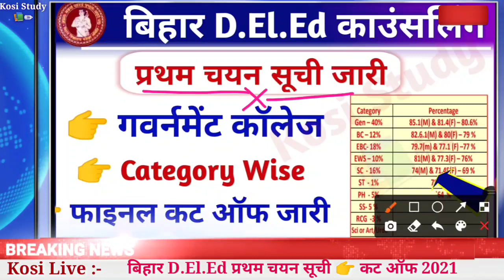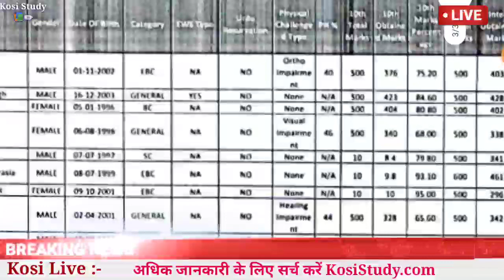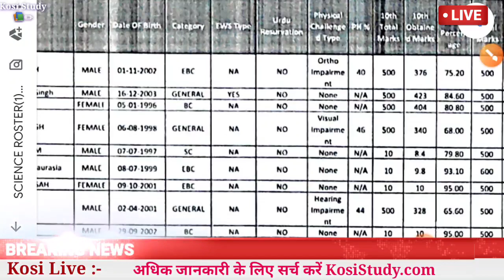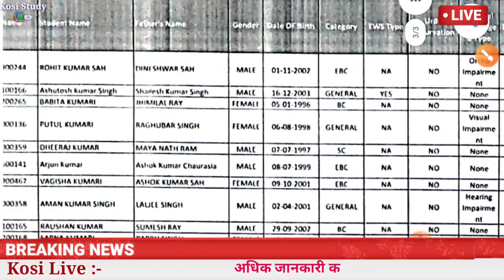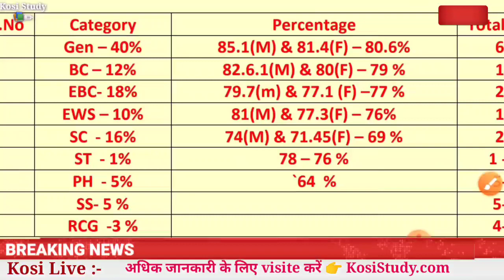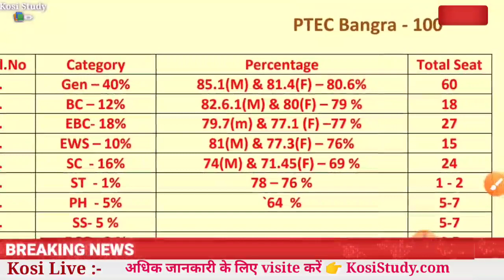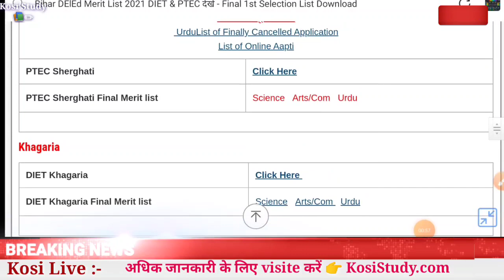Bihar DElEd Cut Off 2021 Government College | Bihar DElEd Merit list 2021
Bihar DElEd Cut Off 2021 Government College | Bihar DElEd Cut Off | Bihar DElEd Cut Off list 2021
Bihar DElEd 2021-23 Cut Off Marks | Bihar DElEd Cut Off for Government College | Bihar DElEd Cut off

👉 बिहार DElEd फाइनल मेघा सूची जारी👇

Download👇👇 link

कितने मार्क्स पर मिलेगा गवर्नमेंट कॉलेज

डिस्टिक वाइज सभी गवर्नमेंट कॉलेज का merit list

जाति आवासीय आय प्रमाण पत्र ऑनलाइन आवेदन कैसे करें

5. Telegram Channel kare Pdf ke liye

Kosi Study
Kosi Study📚✏ Official Channel

6. Telegram Group join kare

Bihar DElEd 2021-23 Cut Off Marks
Bihar DElEd Cut Off for Government College
Bihar DElEd Cut off कितने मार्क्स पर मिलेगा गवर्नमेंट कॉलेज Bihar DElEd Admission 2021 Cut off
Bihar DElEd Cut Off 2021 Government College
Bihar DElEd Admission Cut off list 2021 Download | Bihar DElEd Admission Merit List
Bihar DElEd Admission 2021 latest news
Bihar DElEd Admission 2021 date
Bihar DElEd Merit Cut off list 2021 | Bihar DElEd Selection Cut off list 2020,Bihar DElEd merit list
KosiStudy, Bihar DElEd Admission 2020
Bihar DElEd Online Apply
Kosi study
Bihar DElEd Admission merit list
Bihar DElEd Admission merit list 2021
Bihar DElEd Admission Cut off list 2019 Download
Bihar DElEd Admission Merit List Cut off Download
Bihar DElEd Admission Online Apply 2020 Step By Step | Bihar DElEd Admission Online apply Kese Kare
Bihar DElEd Cut Off list pdf | Bihar DElEd Admission 2021 Cut off 2021
Bihar DElEd admission cut off kitna jayega
Bihar DElEd cut off merit list
Bihar DElEd government college cut off
Bihar DElEd, Bihar DElEd 2021 cut off